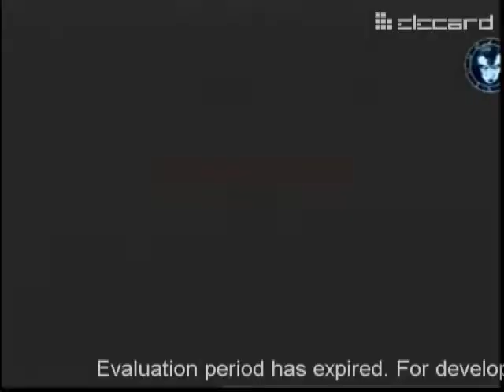NOSFERATU Gothic Rock Band & Eileen Daly at Earth Terminal Studios for The Peek A Boo Show Part 1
The beautiful Eileen Daly interviews gothic rock band NOSFERATU at Earth Terminal Studios for her television programme Peek A Boo. Enjoy!

Dark Fortune Records - Home of UK Gothic Rock Band NOSFERATU